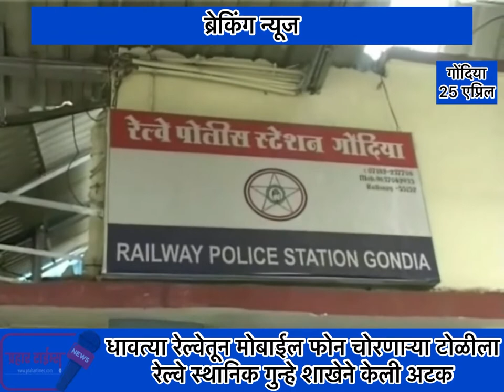धावत्या रेल्वेगाडीतून मोबाईल चोरणाऱ्या टोळीला स्थानिक गुन्हे शाखा पोलिसांनी केली अटक |प्रहार टाईम्स